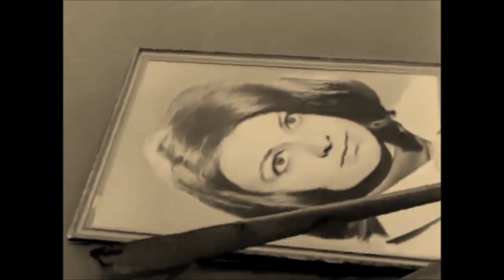Seni uzaktan sevmek aşkların en güzeli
Hüzzam makamının sesi Yaşar Güvenir' in abidesi...

Yaşar Güvenir –Sensiz Saadet
Yankı – YP 675 , Yankı – 675

Sensiz saadet neymiş
Tatmadım bilemem ki
Alnımın yazısıydın
Ne yapsam silemem ki
Sensiz saadet neymiş
Tatmadım bilemem ki
Alnımın yazısıydın
Seni uzaktan sevmek
Aşkların en güzeli
Alıştım hasretine
Gel desen gelemem ki
Seni uzaktan sevmek
Aşkların en güzeli
Alıştım hasretine
Sensiz saadet neymiş
Tatmadım bilemem ki
Alın yazımdın benim
Ne yapsam ne yapsam silemem ki
Sensiz saadet neymiş
Tatmadım bilemem ki
Alnımın yazısıydın
Seni uzaktan sevmek
Aşkların en güzeli
Alıştım hasretine
Seni uzaktan sevmek
Aşkların en güzeli
Alıştım hasretine
Gel desen gel desen gel desen gelemem ki